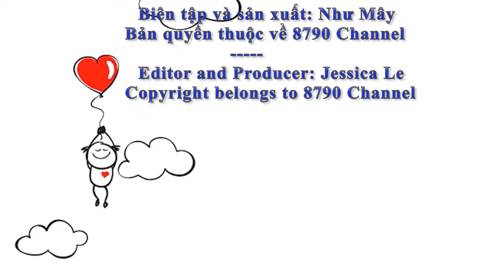Too fast, too cute. The sausage fell to the ground, Wang Yibo picked it up and put it in his mouth.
⏭Too fast, too cute. The sausage fell to the ground, Wang Yibo picked it up and put it in his mouth. This is real survival.